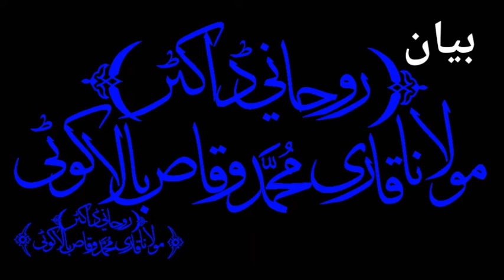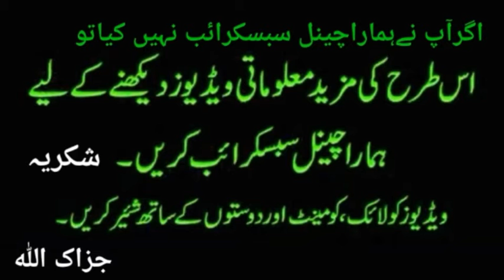Aqeeqa karne ky liye bety aur beti ke liye kitne bakary zibha karne pare gy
اس ویڈیو میں عقیقے کے بکروں کے بارے میں بتایا گیا ہے کہ بیٹے کی طرف سے کتنے بکرے ذبح کرنے پڑیں گے اور بیٹی کی طرف سے کتنے بکرے ذبح کرنے پڑیں گے بکروں کی تعداد کتنی ہوگی اس کے اندر ہم نے بیان کیا ہے